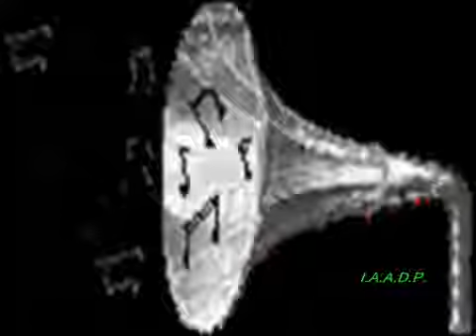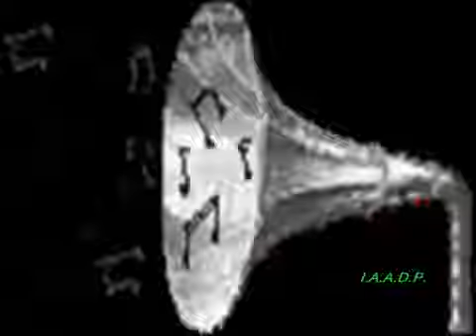CARLOS GONZAGA DIANA rbazoli